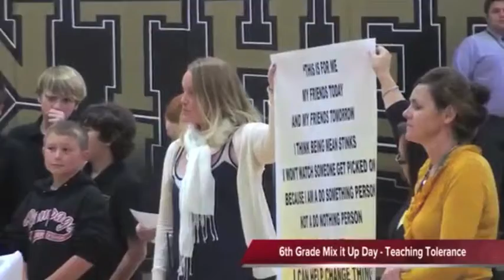MMS News Highlights